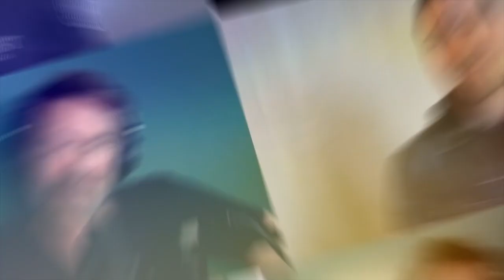Jessica Lowndes sits down on the Grass is Greener Podcast with Paul Greene...We get into it all.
In this episode, Jessica Lowndes joins me as we discuss our new movie that comes out on November 26. That movie called I'm glad it's Christmas, Gladys Knight is with us in that movie. we get into her origin story, 90210, writing, her directing and we reminisce about her time on set. Also on iTunes my podcast the grass is greener with Paul Greene is over there and it would mean the world to me if you could pop over and rate and review as well. Happy Thanksgiving

FOLLOW JESSICA

Welcome to Best You Breakthrough.

And don't forget to turn on your notifications so you never miss any of my videos.

Organic CBD (code pg20)  feel Relief from Anxiety, inflammation Pain

PG Wolf Pack:
Claire Pringle
Joanne Crocker
Kate
Jennifer Miller
Kelli Derfiny
Donna MIlsted
Tammy Grisham
Pamela Pirkle
Jeanette Lemmon
Charlene Lee
Tracie Spalding
Linda Stocker
Loy Shaw
Timi

PG Cats:
Susan Polischak
Pam Henson
Jo Fisher
Kelly Dunnavant
Yvonne Gilmore
Vasiliki K. Koleas-Whitten
BettySue Smith
Nancy E. Orem-Duggan
Maria Grazia
Judy Braun
Elaine Bonner
Heather Graveley

PG Squirrels:
Donna Carassai
Stephanie Boyd
Joy Holmgren
Dina Comune
Shelly Mann
Mo English
Diane Briand
Kimberly Haynes
Kay Kay Scheibel
Bonita Greydanus
Tabb Jones
Vasiliki K. Koleas-Whitten
Becky Scott
Kelly Brassington
Mary M. Mularo
Sue Beltran
Shirley Rzeznik
Heidi Fleegal
Maria Dean
Gayle Rapoport
Vivian White
Bettina
Jill Carter
Paula W.
Donna Armstrong